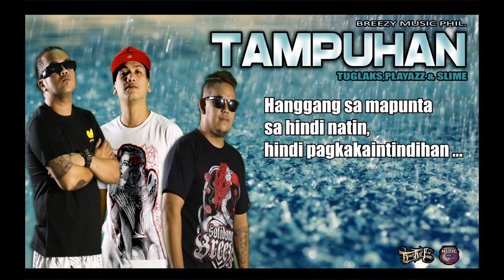Tampo - Tuglaks, Playaz, Slime ( Breezy Music Phil. ) ( Beatsbyfoenineth 2015 )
Perform By
Playaz

Instrumental

CEO
LUX

Breezy Music Phil.